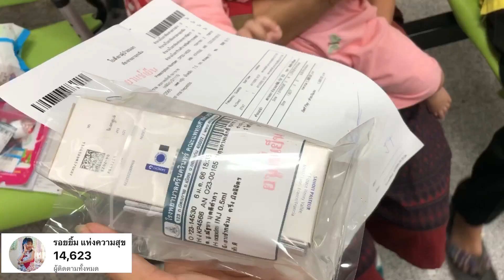น้องไอเดีย เก่งจัง!!! ไม่ร้องไห้เลย | หนูมาฉีดวัคซีนวัย 6 เดือนค่ะ 🌈🌈💕💕💕